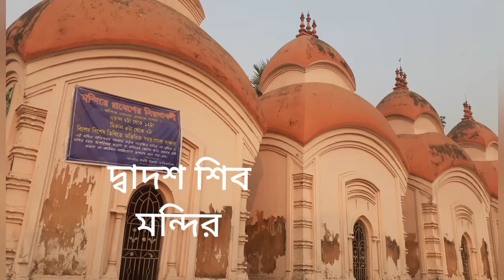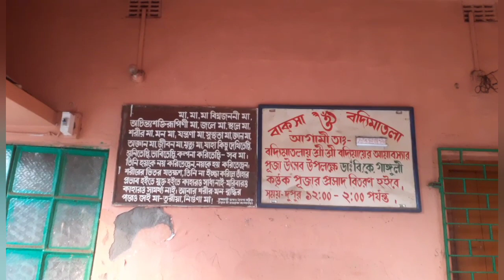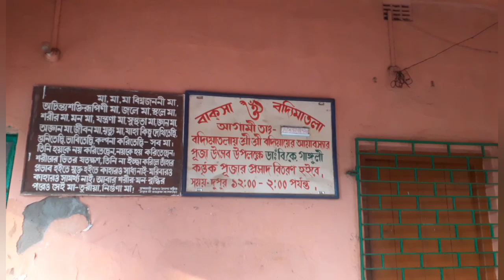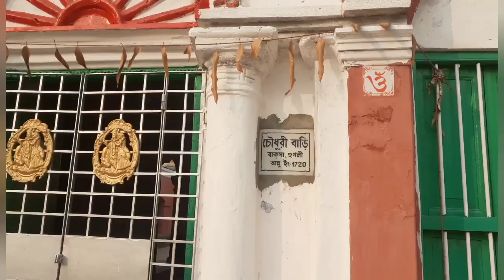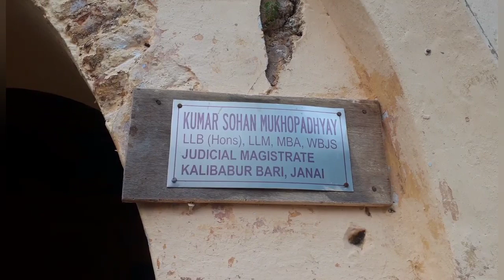Janai tour(জনাই ভ্রমন)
janai is a famous place in hooghly. Monohara is a famous sweet originated here.Here we find many rajbari.